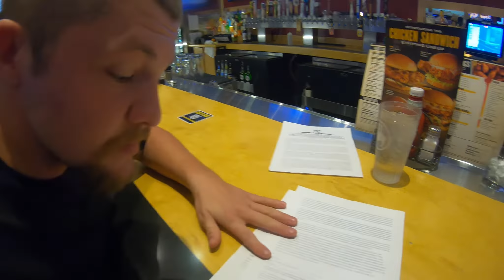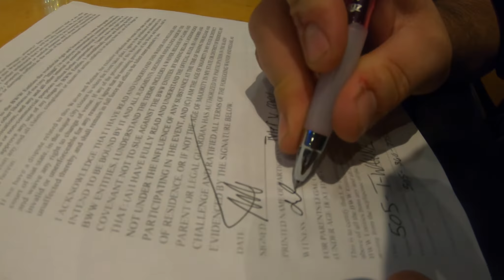505 T-WAYNE-Buffalo Wild Wings Challenge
Beating The Hottest Challenge At Buffalo Wild Wings!!! 10 Of The Hottest Wings In 5 Minutes No Ranch, No Drink, And No Napkins!